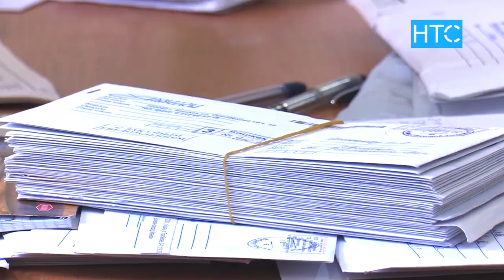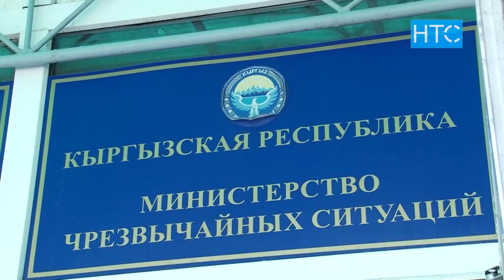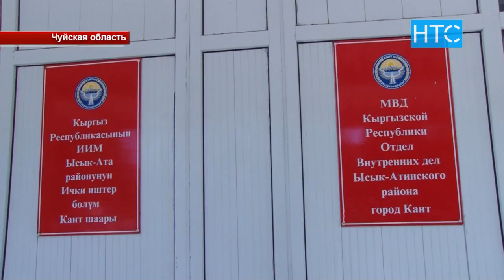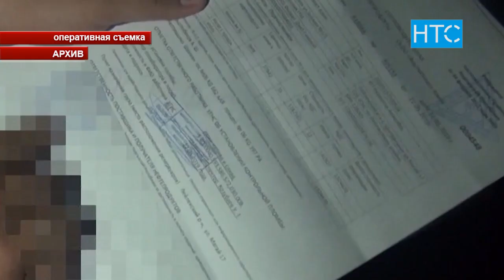Новости / 19.07.19 / НТС / Выпуск новостей - 20.30 /